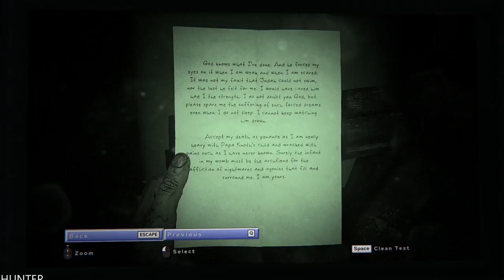Outlast 2 Gameplay Lets Play PC Max OUT (1080p60FPS)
PC SPECS:
- cpu: INTEL i9 9900K 4.86ghz
- mainboard: ASUS ROG STRIX Z390-F GAMING
- vga: ASUS RTX 2080 Ti Strix OC 11GB
- ram: KINGSTON PREDATOR DDR4 32GB 3466 MHZ CL15
- ssd: SAMSUNG 970 Evo 1TB M.2 SATA 3400/1500
-hdd : WDD RED 6tb x3
- psu: EVGA 1300WATT
- cpu cooler: CORSAIR H100I V2 HYDRO SERIES
-case: Phanteks Enthoo Evolv atx + RGB LED